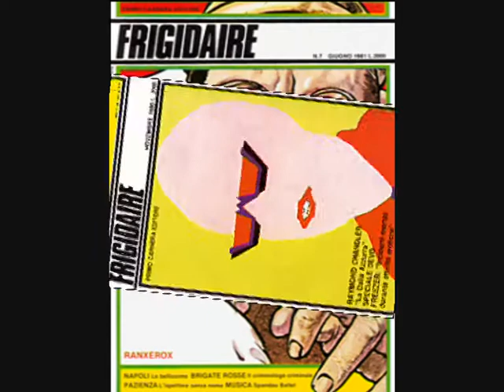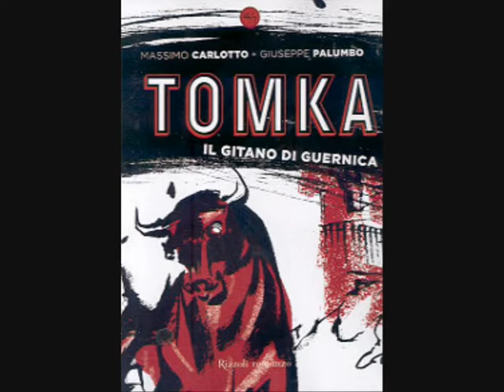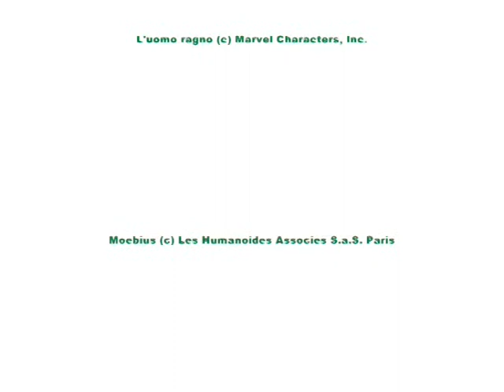Giuseppe Palumbo - La Vertigine è d'Autore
Video intervista presentato alla mostra "Giuseppe Palumbo - La vertigine è d'autore" alla Pinacoteca Ciro di Pers di Majano (UD) Maggio-Giugno 2009
© Associazione Culturale ARTeFUMETTO - Monfalcone (GO)